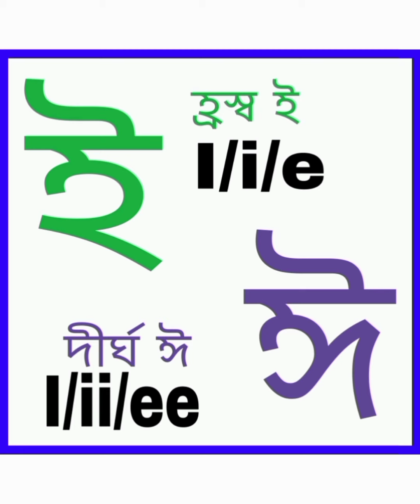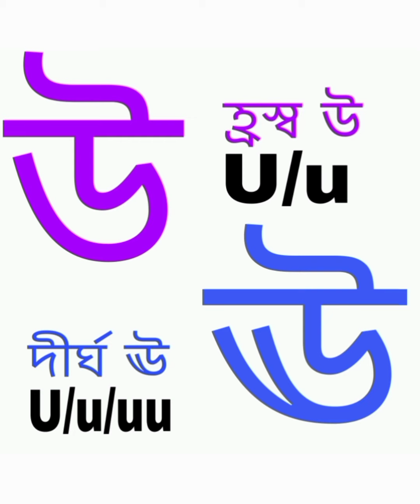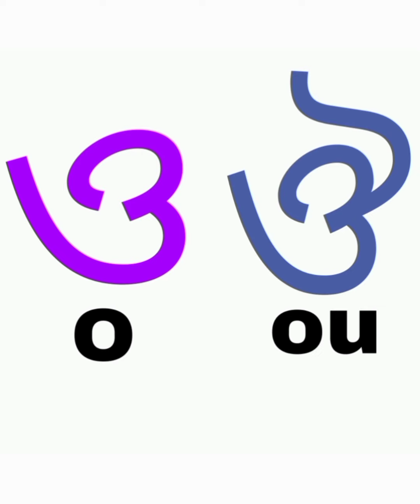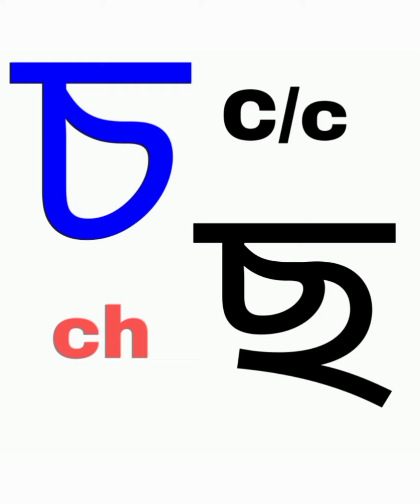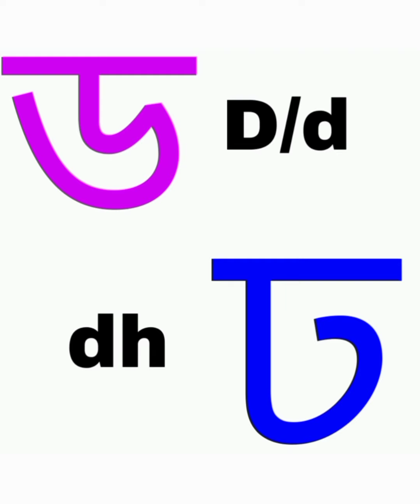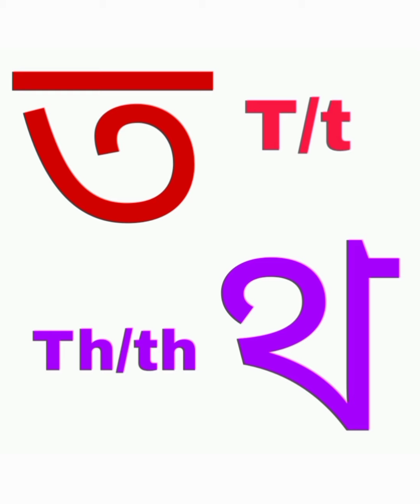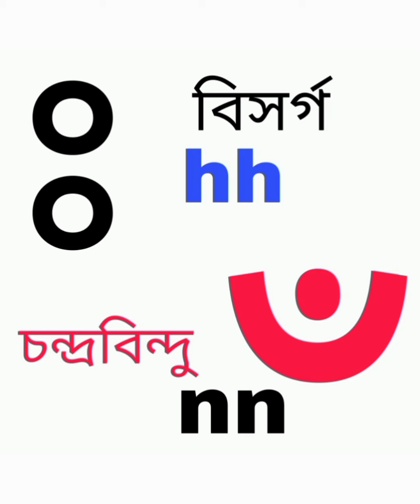English transliteration of Bengali letters | প্রতিবর্ণ | ইংরেজি ও বাংলা বর্ণের সঠিক ব্যবহার